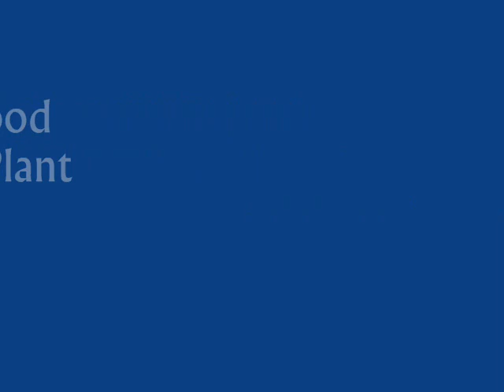Chips line_ASTRA.wmv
This is Astra Food Processing Plan Chips line - Tabuk, Saudi Arabia